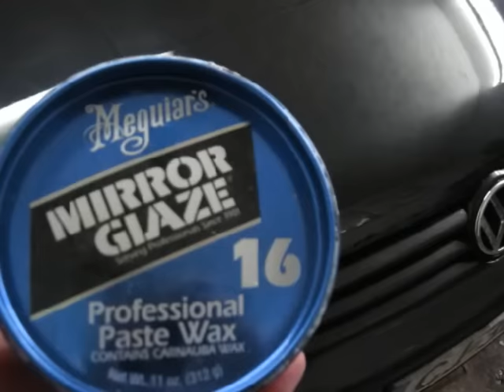VW Golf detailing